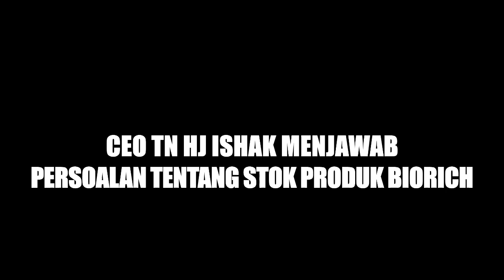CEO Biorich Tn Hj Ishak Menjawab persoalan tentang status stok produk Biorich